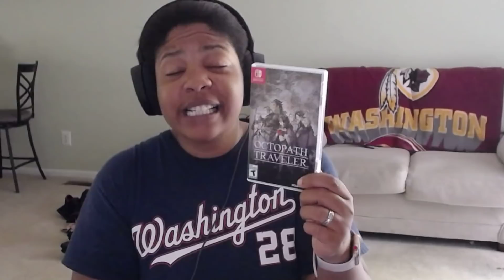Favorite Games of 2018 (So Far)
We're halfway through the year already so I figured I'd share with you my favorite games of 2018 thus far! Props to everyone that participated in my Twitter Poll to pick this video!